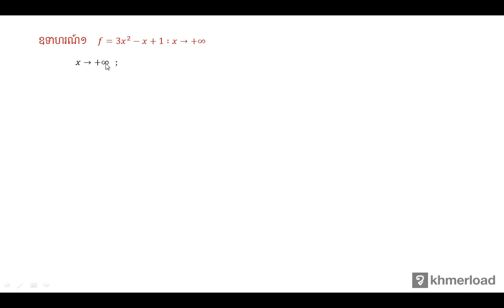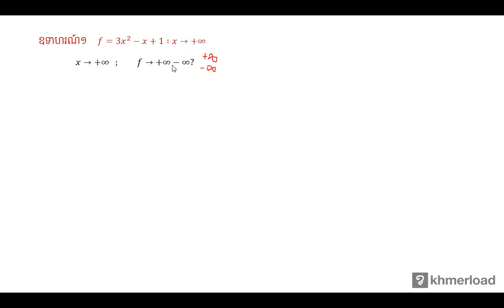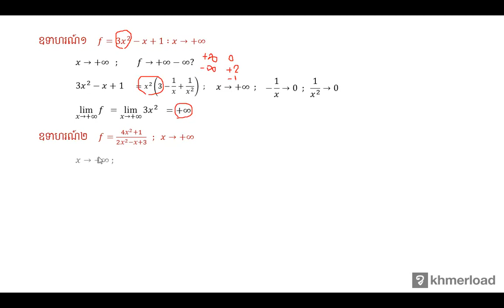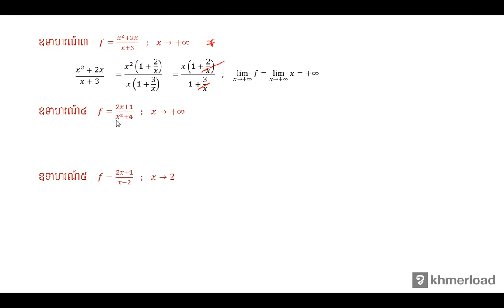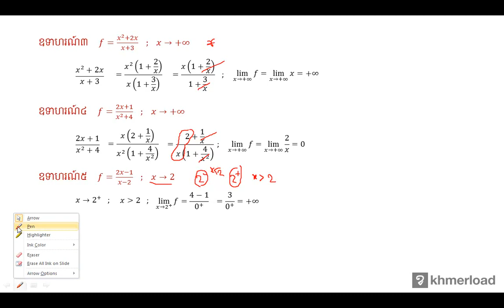គណិតវិទ្យា​ថ្នាក់ទី១២ ៖ គណនាលីមីត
លីមីត ៖ គណនាលីមីត